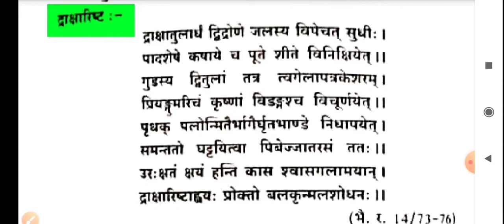Draksharisht learning trick,draksharisht use and benifits ghatak dravya by ayurveda students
नमस्कार दोस्तों आज की यह वीडियो इसमें मैंने draksharisht के घटक द्रव्य एवं उसके उपयोग को आसानी से याद करने की ट्रिक बताई है।
हमारा मुख्य उद्देश्य आयुर्वेद का चहुंमुखी विकास और आयुर्वेद की पढ़ाई को हर बच्चे के लिए आसान बनाना है जिसके लिए यहां आपको ट्रिक के जरिए से समस्त कंटेंट याद करवाने का प्रयास किया है।
आपसे दिल से निवेदन है कि हमारा वीडियो यदि आपको अच्छा लगा हो तो इसको अपने दोस्तों एवम सीनियर्स में share एवं subscribe krke हमारा आयुर्वेद को आगे बढ़ाने की मुहिम में हमारा साथ दें।

इस ट्रिक को अपनी जिंदगी या किसी और के साथ मत जोड़ें हमारा मुख्य कारण घटकों को याद करके एग्जाम पास करना है किसी की भावनाओं को आहत करना नहीं।

जय हिन्द, जय आयुर्वेद।
I'm on Instagram as @ayurvedastudents. Install the app to follow my photos and videos.